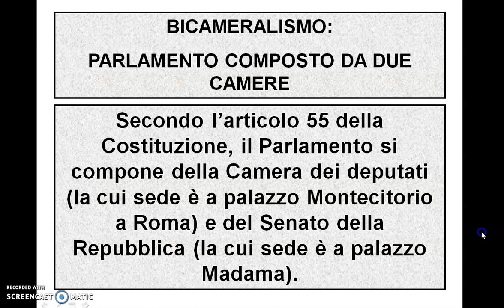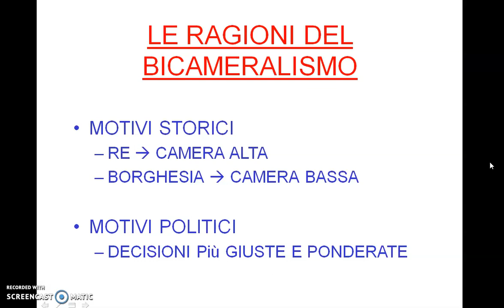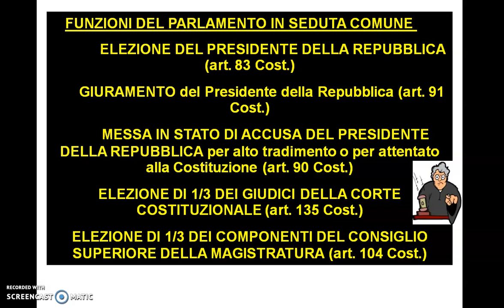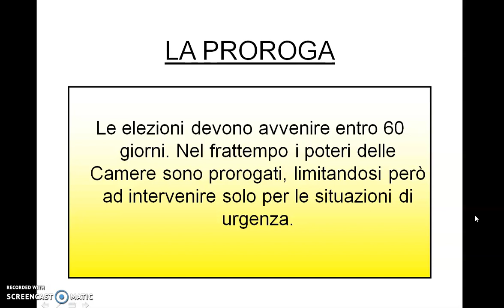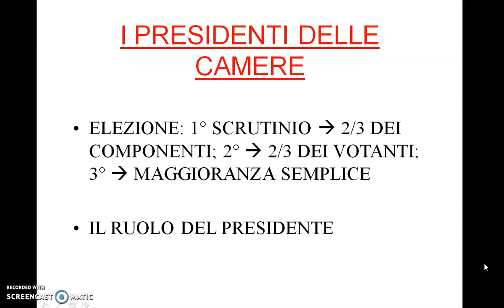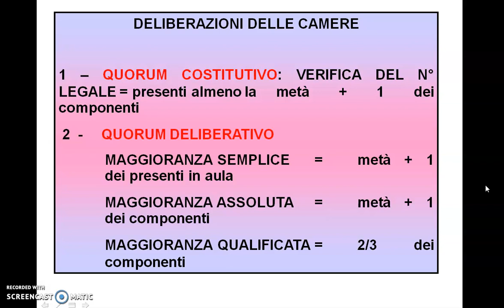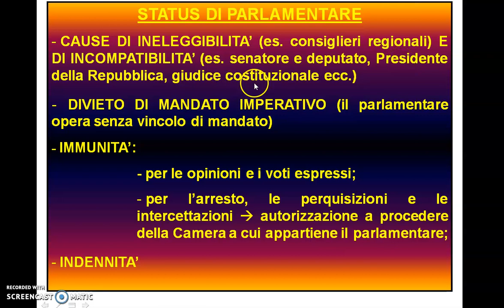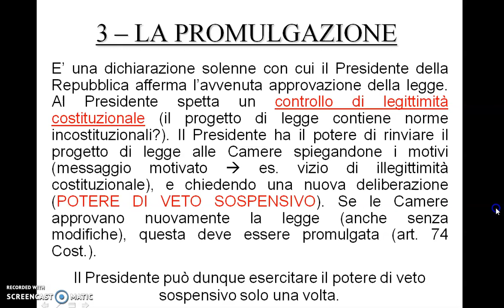il parlamento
il parlamento le caratteristiche gli organi la funzione